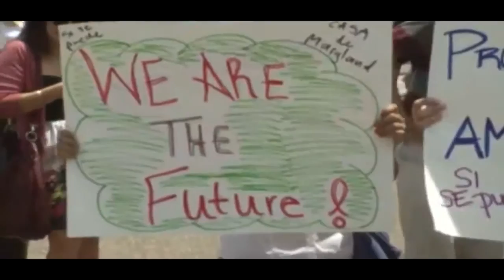Los Dreamers llegan a Washington - Opiniario SOiTV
Miles de jovenes hispanos, hijos de inmigrantes ilegales, llegaron a las puertas de la casa blanca a pedir ayuda al presidente Obama, el presidente se declara a favor de los inmigrantes, pero muchos son aun los obstaculos que quedan por delante. Sin embargo, cada victoria por pequeña que parezca, es una victoria inmensa en el corazon de estos jovenes quienes no dejan de soñar.